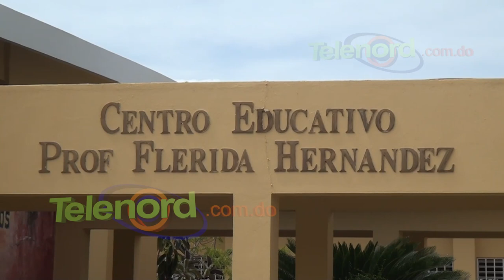Peligra el año escolar en Las Guáranas por condiciones precarias que presentan centros educativos